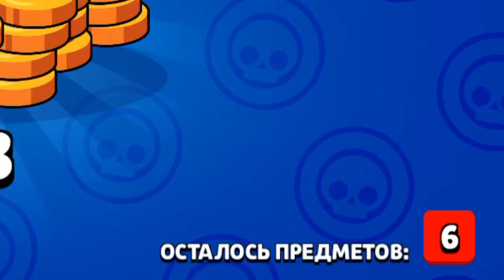First legendary omg😱😱 | brawl stars